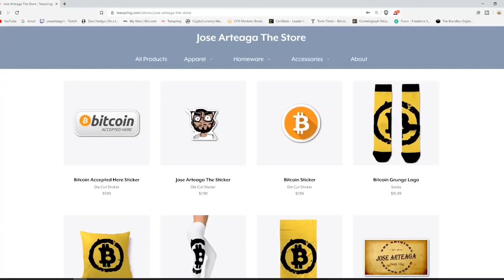Why Do You Hate Your Job? - Daily Motivational Video To Start Your Day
In this episode we discuss Why Do You Hate Your Job? - Daily Motivational Video To Start Your Day

Bitcoin - 1Q8hUYjG7Bgv7j6LMuEBzrC5SVeU8Vb925

Litecoin -  Lgqd1qbFFMeuNJFsJP18wXpV3o63ugZK7V

EOS -  josearteaga1

Dash - XwRkCMaJX586CaeqTZ4onW59taEsSwbVtF

Digibyte - DKRu3fQJHAyPxYBR8WVnz799dJcjAayeWP

Sources

Bitcoin - 18u7EqLDNLfBhpYHQXtqradHkeCQfnL7XA

Litecoin -  Lgqd1qbFFMeuNJFsJP18wXpV3o63ugZK7V